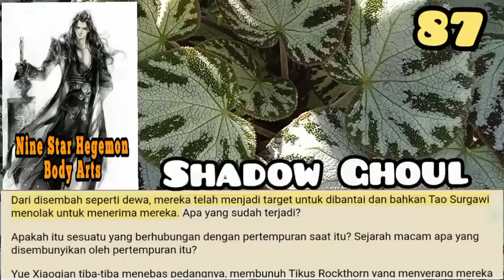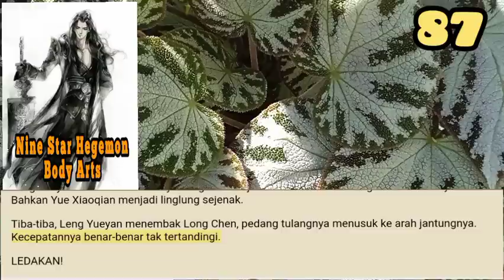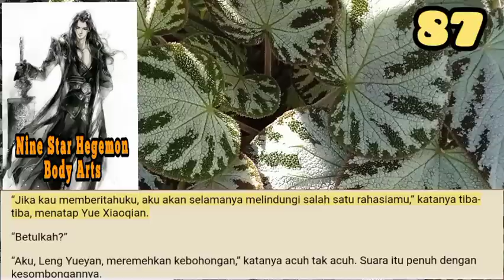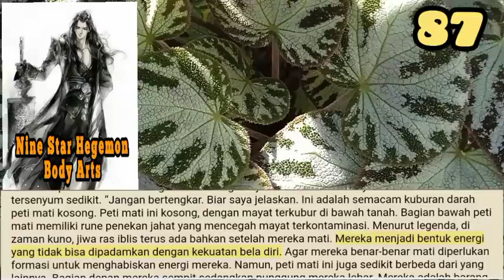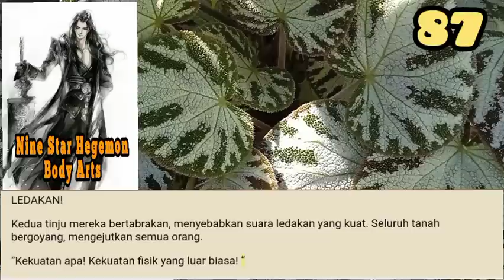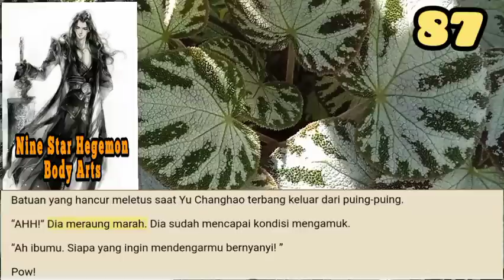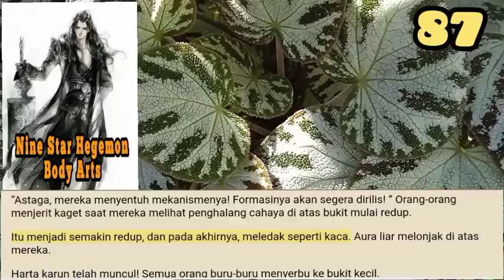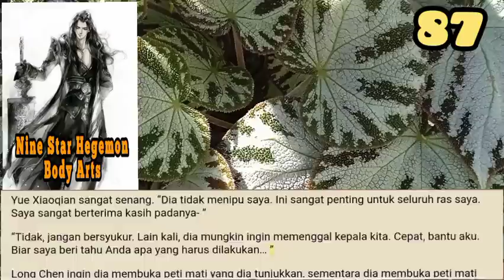Shadow Ghoul, NSHBA 87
Long Chen menjelaskan bagaimana dia menghadapi kesusahan dalam kemajuan pertamanya dan seterusnya. Dia juga memberitahunya bagaimana dia membesarkan Lei Long.
Setelah ketidakpercayaan awalnya, dia berangsur-angsur menerima kekuatan yang berada di luar pemahamannya ini. Ini adalah pertama kalinya dia mendengar bahwa seseorang dapat mengendalikan petir kesusahan surgawi.

storian gallery